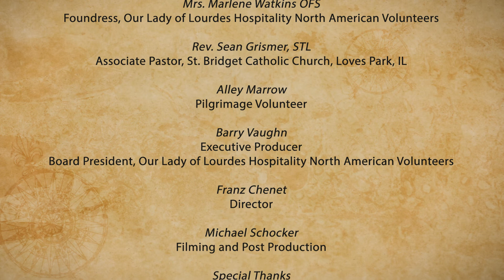My Lourdes Faith Journey: Alley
This new series shares the life-changing experiences our members have had on pilgrimage to Lourdes, France. Learn about how Our Lady of Lourdes and St. Bernadette inspire peace and healing.

Episode 1 - Alley
Alley recounts her annual youth volunteer Lourdes experiences helping her to find healing, faith and peace. Converted through adoption, molested by a neighbor and suffering her mother’s mental distress, Alley discovered the grace to navigate throughout these difficulties add more deepening her faith with the intercession of her Heavenly Mother in the Grotto.